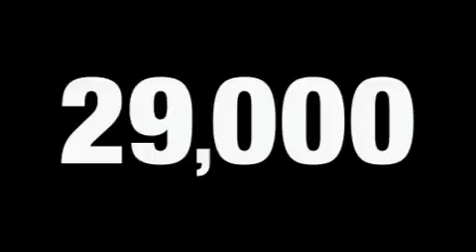2009 Ford Escape Richmond VA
We've been honored to serve the Richmond VA area, we promise that your experience at our dealership will exceed your expectations!

 Year: 2009
 Make: Ford
 Model: Escape
 Engine: Gas V6 3.0L/181
 Trans.: Automatic
 Exterior: Black
 Miles: 29,065
 Interior: Charcoal

 Richmond Ford Lincoln Mercurys pre-owned car center stocks Ford Certified used vehicles. Ford Certified means that our vehicles have been put through an exhaustive mechanical inspection that assures you years of trouble free driving. We also have the most popular vehicles from other car manufacturers. All pre-owned vehicles come with a Car Fax history report and an available Ford extended warranty accepted at any Ford dealership nationwide.

 Whether you are looking for a Richmond used Ford or a different make of used vehicle, we probably have it here for less than other Richmond used car dealers. Local trade-ins and purchased stock of most makes and model fill our lot, side-by-side with high quality program Ford and certified Pre-Owned Ford cars, trucks, and SUVs.

 2009 Ford Escape Richmond VA